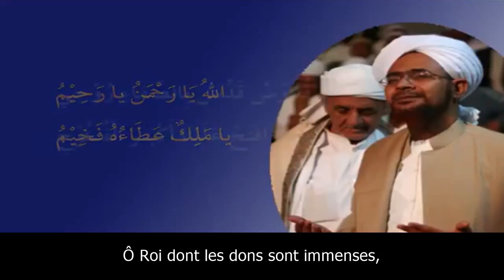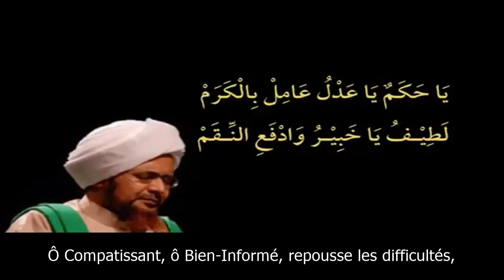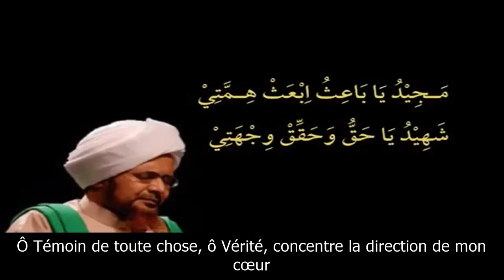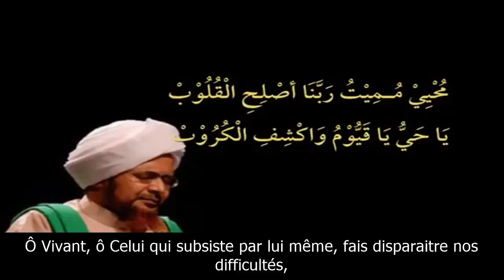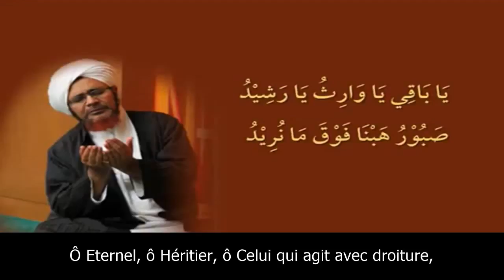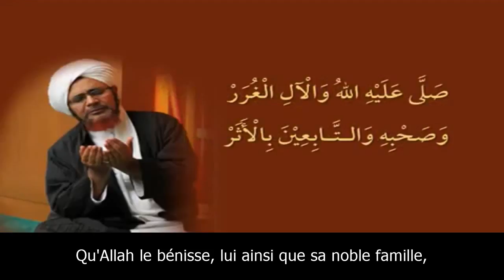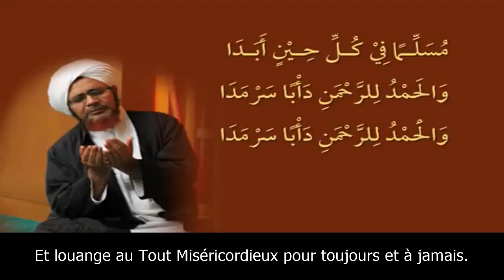Invocation par les noms d'Allah | Al-Habib Omar ibn Hafiz | vostfr